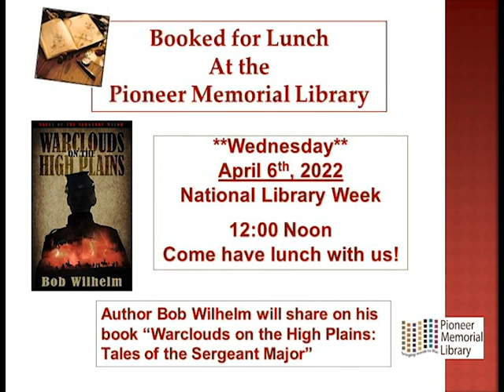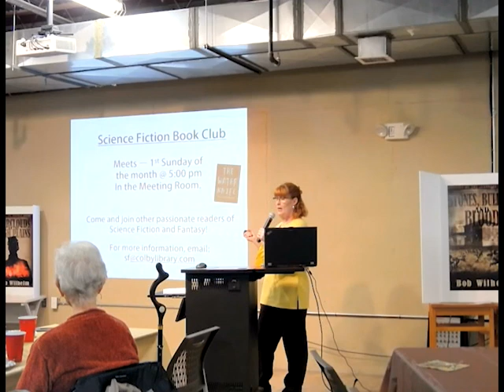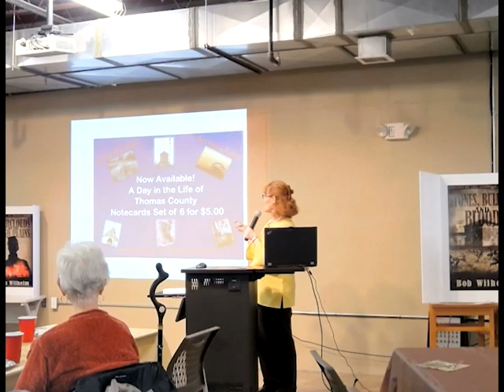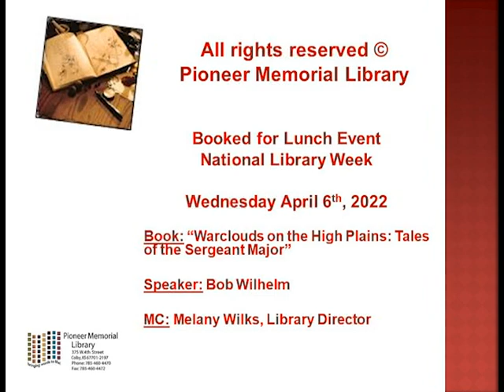National Library Week at Pioneer Memorial Library - Day #2 - Bob Wilhelm